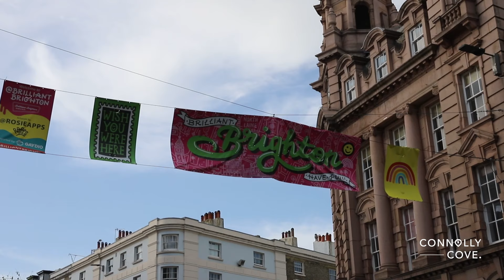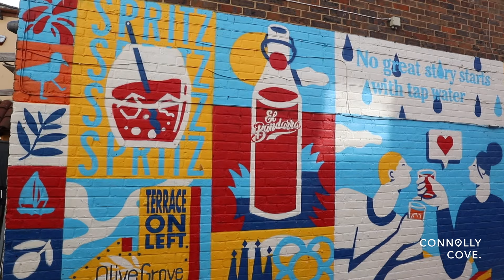Explore The City of Brighton | England | Things To Do In Brighton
Embark on a journey of exploration and discovery in the vibrant city of Brighton, England. Known for its eclectic charm, beautiful beachfront, and rich cultural scene, Brighton offers a wealth of attractions and experiences for every traveller.

Situated on the stunning Sussex coastline, Brighton's iconic pebble beach and historic Brighton Pier offer the quintessential British seaside experience. Enjoy a leisurely stroll along the seafront promenade, sample classic British delicacies like fish and chips, and immerse yourself in the nostalgic funfair atmosphere of the pier.

Venture beyond the beach and you'll discover a city teeming with life and culture. Brighton's cultural heart lies within its bustling arts scene. Brighton Festival, the largest multi-arts festival in England, showcases the best in music, theatre, dance, film, literature, and visual arts from around the world.

For a taste of history, a visit to the majestic Royal Pavilion is a must. This flamboyant palace with its Indian architecture and Oriental interiors was a seaside pleasure palace for King George IV and is a testament to the city's regal past.

Shopping enthusiasts will love exploring The Lanes, a maze of narrow alleys filled with independent boutiques, antique markets, and unique jewellery stores. And for foodies, Brighton is a culinary paradise, offering everything from award-winning seafood restaurants to a vast array of vegan and vegetarian options.

Experience Brighton’s vibrant nightlife, whether it's enjoying live music at a cosy pub or dancing the night away in some of the city’s top clubs. Brighton's energetic music scene has given rise to a multitude of festivals like The Great Escape, showcasing emerging artists from a multitude of genres.

Nature lovers won't want to miss a visit to the South Downs National Park, just a short journey from the city centre. The park offers breathtaking landscapes, idyllic country pubs and a wealth of walking and cycling routes.

Finally, a trip to Brighton wouldn't be complete without a visit to the British Airways i360. Designed by the creators of the London Eye, this impressive observation tower offers 360-degree views over the city, the South Downs, and the English Channel.

Brighton is a city that truly offers something for everyone. Its blend of seaside charm, rich history, cultural vibrancy, and nightlife make it a unique and enticing destination. Whether you're seeking a relaxing beach getaway, a cultural city break, or a nature-filled adventure, Brighton promises an unforgettable travel experience.

So why wait? Plan your trip to Brighton today and discover why this dynamic city is considered one of the most exciting and diverse destinations in the UK. Come and experience the charm and vibrancy of Brighton for yourself - we promise you won't be disappointed!